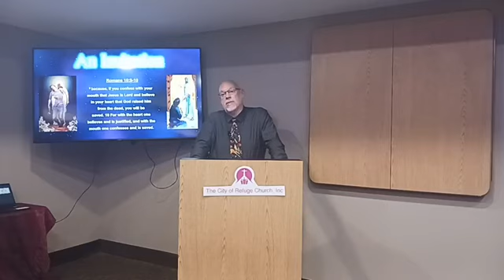Honor Thy Mother - Sunday May 14, 2023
Bishop Curtis Alexander is preaching about Honoring Thy Mother on this Mother's Day - Prov. 31:10, 29-30